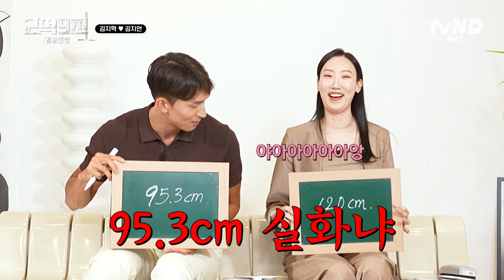[인터뷰] SNS로 만난 비주얼 커플?✨ 솔직함이 매력적인 김지혁X김지언 〈2억 9천〉 비하인드🎤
2023년, 연애는 끝났다!
예비부부 10쌍의 리얼커플 서바이벌

tvN 〈2억 9천 : 결혼전쟁〉
매주 일요일 저녁 7시 45분 본방사수🔥